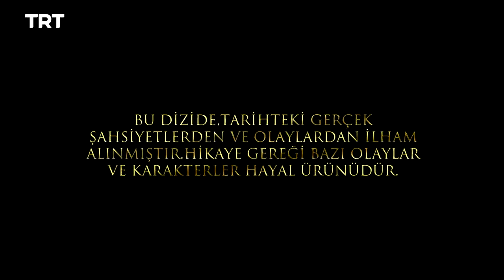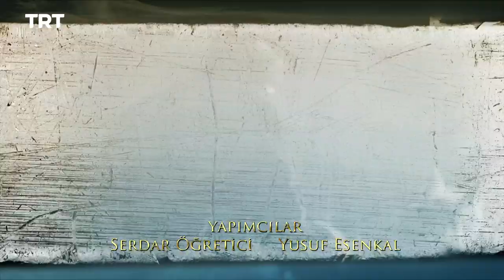Filinta Season 2 - Episode 67 (English subtitles)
Leyla's nanny makes a shocking claim before Mustafa and Farah. Cemil fulfills Akbar's orders in the scheme involving Ali and Süreyya.